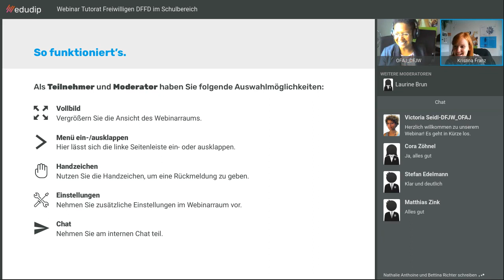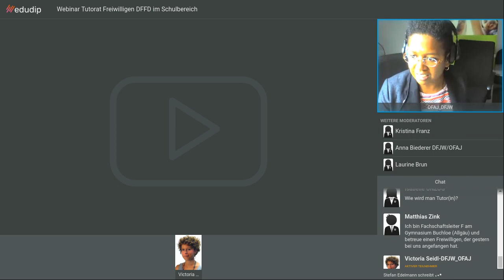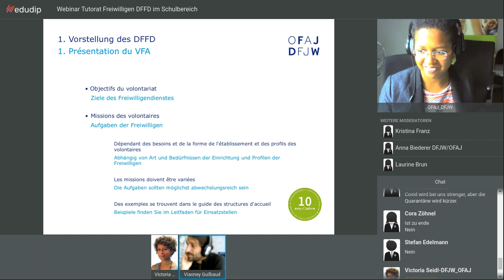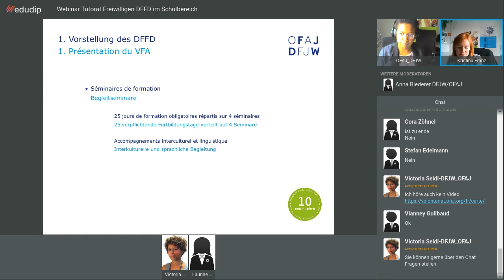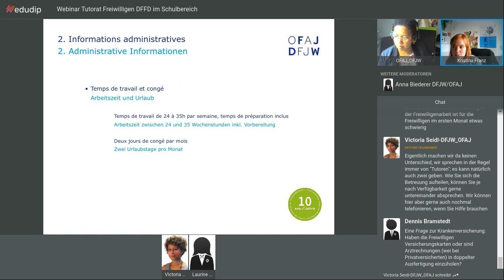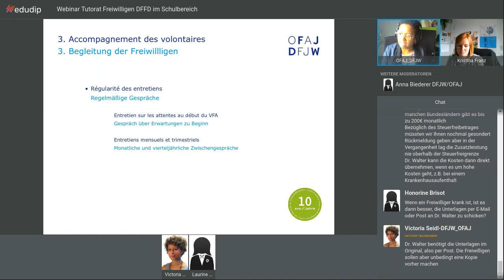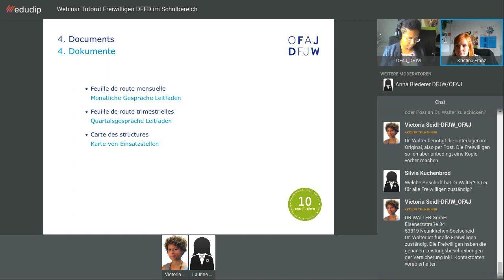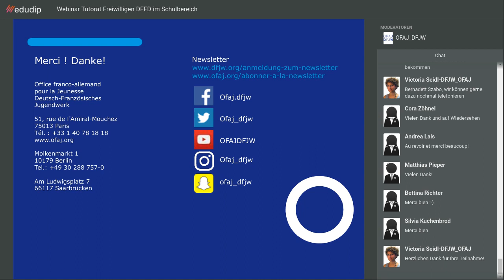DFFD Webinar für Tutor*innen im Schulbereich 20/21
Erfahrungbericht von einem Tutor - 19:18 bis 24:18